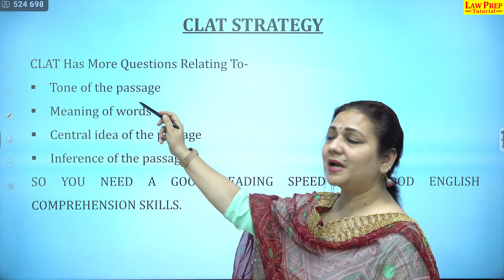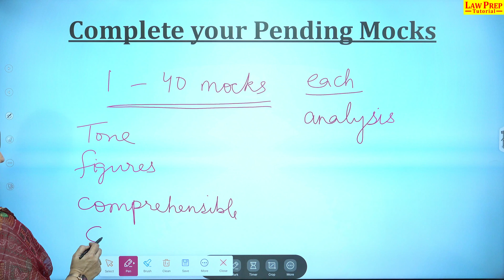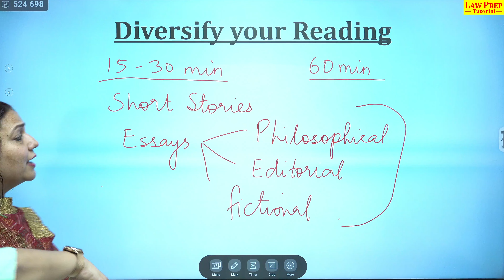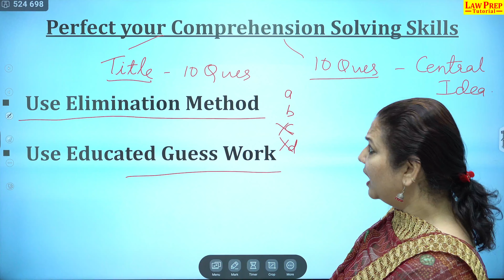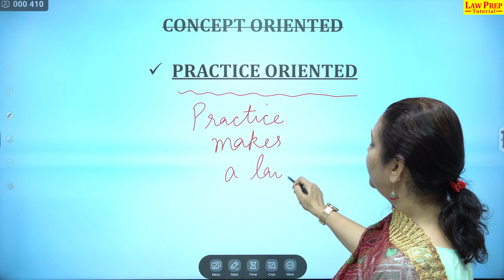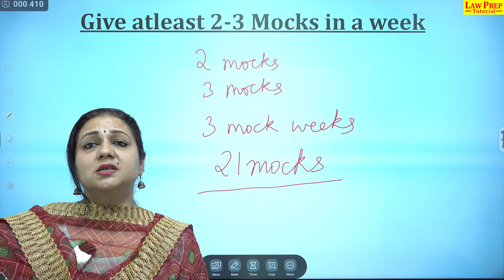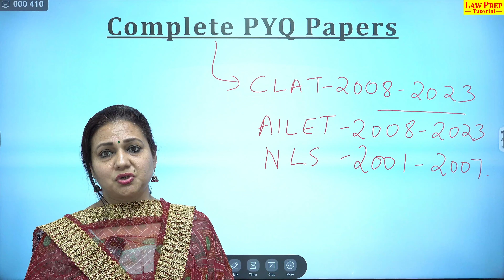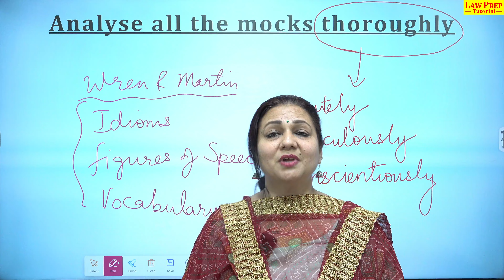CLAT 2025 English : Complete Preparation Strategy for September month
Prepare to ace the English section of CLAT 2025 with our comprehensive preparation strategy for September! This video outlines a step-by-step plan to help you master the English section, focusing on key topics, effective study techniques, and practice exercises that will ensure you're ready for the exam.

Whether you're starting your CLAT preparation or fine-tuning your strategy, this video will guide you through the essential areas to focus on this month. Learn how to tackle reading comprehension, vocabulary, grammar, and more with confidence.

Key Highlights:

Detailed study plan for September
Essential topics for CLAT English
Tips for improving reading comprehension
Vocabulary and grammar practice
Join us to ensure your English preparation is on track for CLAT 2025!